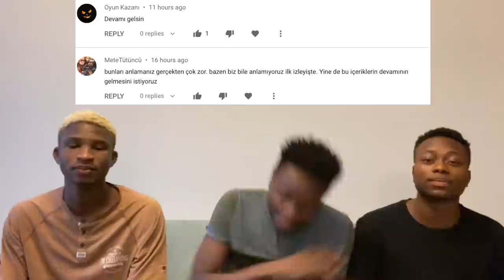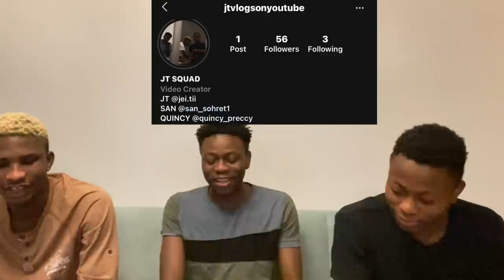AYKUT ELMAS FUNNY MOMENTS (Ağustos-Eylül 2020 Videoları) | KOMIK ANLAR (Türkçe altyazı)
We decided to react to AYKUT ELMAS FUNNY MOMENTS and I hope you liked it, if you liked it please drop a like and comment on what you think about the song.